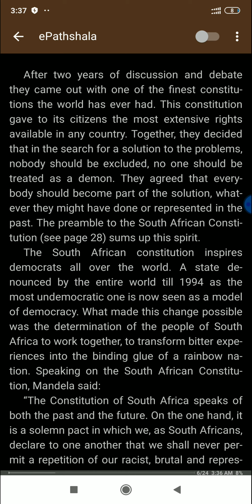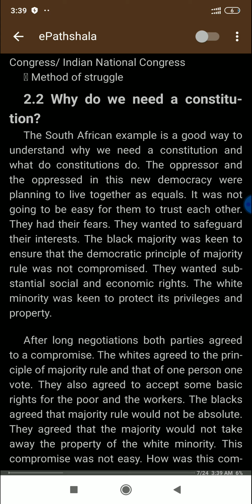Constitutional design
Struggle for south African constitution